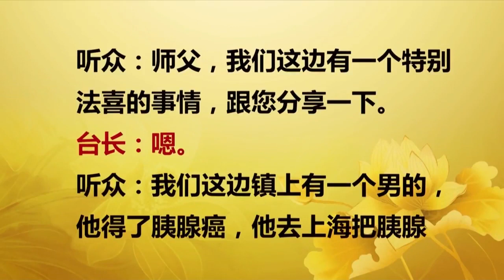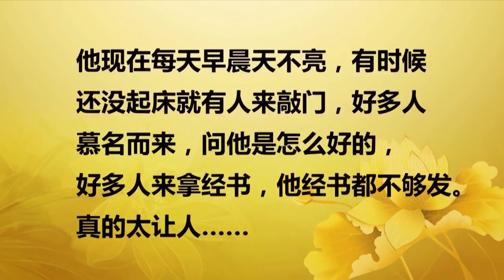【2016】 20160918 法会开示 美国纽约